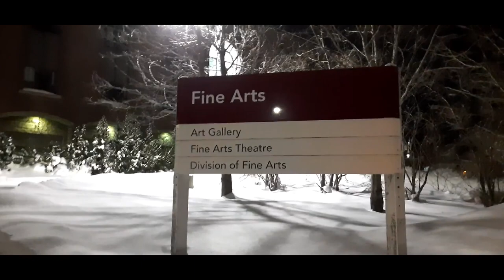Free from Self-Isolation AT LAST! | MUN - Grenfell Campus short Tour | Bangladeshi Student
আলহামদুলিল্লাহ! অবশেষে self isolation থেকে মুক্তি ! Memorial University এর Grenfell Campus টার ছোট খাটো একটা ট্যুর দিলাম | যাই হোক, ভিডিও টা গত কালকে করা | আজকে এই ভিডিও টা আপলোড দিয়েই আমি  St. John’s এর জন্য রওনা হবো। গাড়ি দিয়ে ৮ ঘন্টার জার্নি। এই ৮ ঘন্টা কারো কমেন্ট এর রিপ্লাই দিতে পারবোনা বলে খুবই দুঃখিত। সবাই দোয়া করবেন যেন Safely পৌঁছাতে পারি |